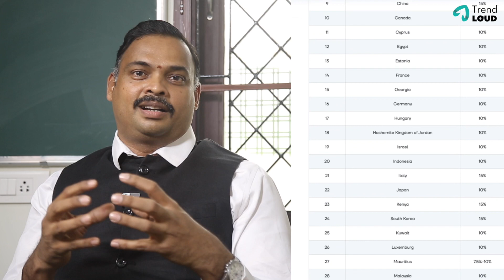வெளியூரில் வீடு கட்டினா சொந்த மற்றும் வெளி ஊரிலும் வரி கட்டணுமா? HouseLoan Property | Dr GKR